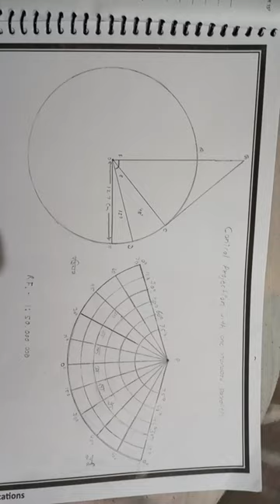BA 3rd year Geo. practi. file solution -Conical Projection with one standard parallels RF-1:50000000